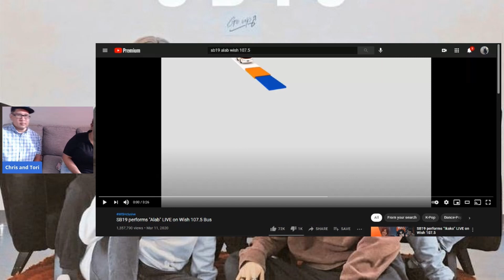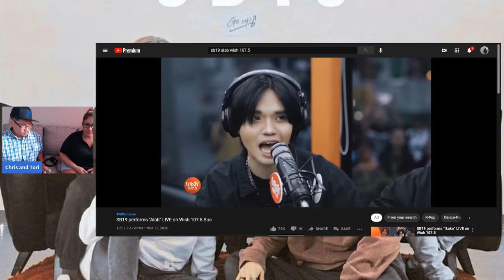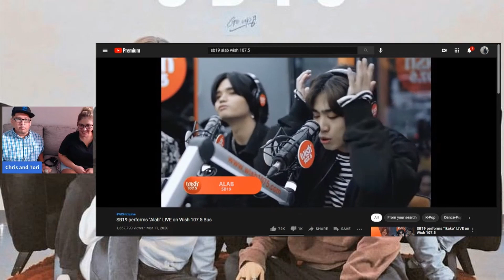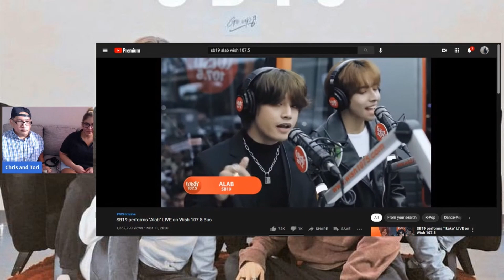[REACT] Tori and I See SB19 - ALAB For The First Time! - From our 1st Livestream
Hello mga kaibigan and BARKADA! We have another SB19 video from our livestream back in June, this time it's their Wish Bus performance of "Alab"! We do a lot of...grooving/vibing and interpretive dance in this one! lol What do you think Tori's reaction will be? Come join my friends and I on a journey to discover hip-hop, R&B and pop artists from the Philippines and all over the world! We love music and need your help to help us find the gems of the world! Help us entertain YOU!

See more of my videos (I mostly put up let's play videos of games I like to play, one of which is an RPG where I'm learning Japanese!)